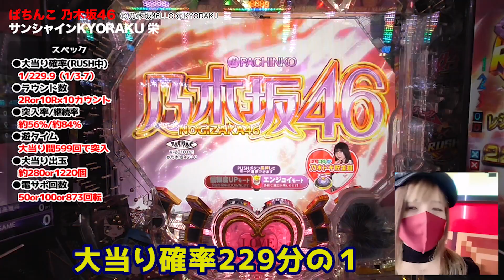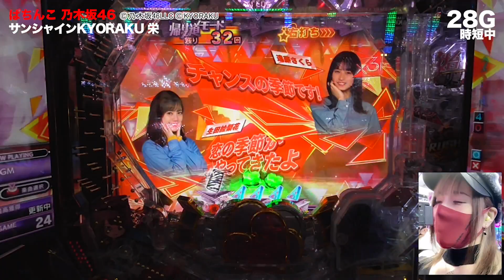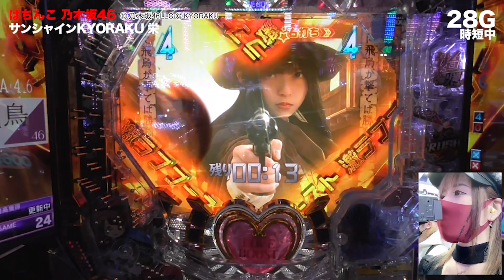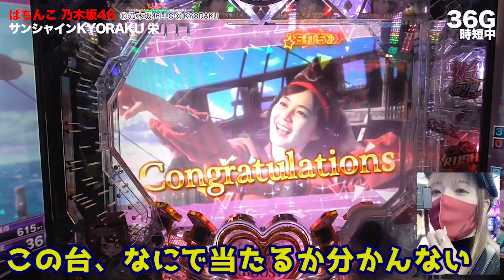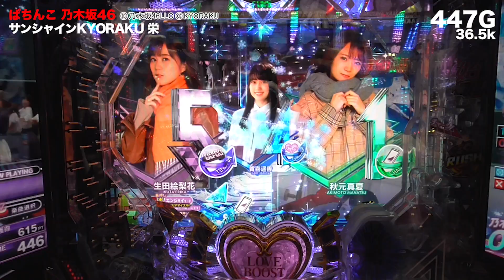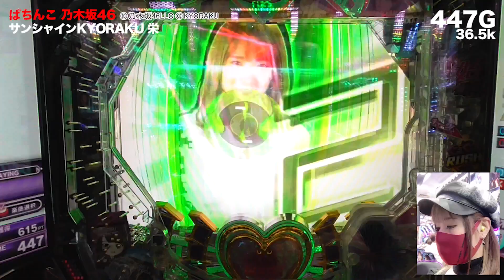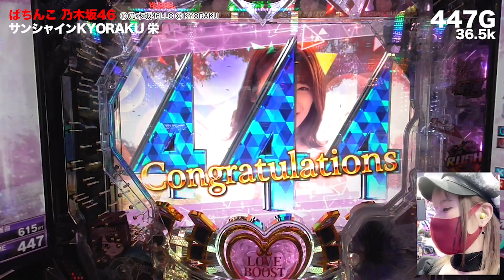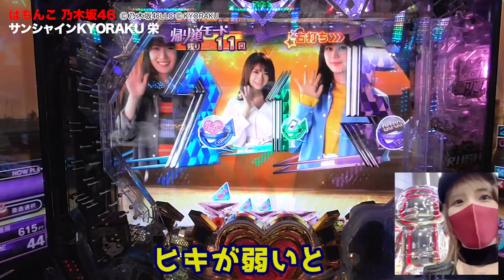【乃木坂46】乃木坂パチンコ先行実戦！話題のC時短は実際こうなる!!【パチンカス女子さちお】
いつもご視聴＆応援ありがろうございます。今回は「の・の・乃木ぱ」でお馴染みのパチンコ・ぱちんこ乃木坂46を名古屋で先行実践してきました！

ライトミドルなんで初当たりは結構とれてます。もう一度言いますが、初当たり「は」結構とれてます。乃木ロボを捕獲する瞬間やゼブラ保留・ゼブラセリフ、通常時P-フラや一番アツい熱狂LIVE→インフルエンサーなど見所満載です。TikTok(@pachinkassachio2)ではさちおが踊ったインフルエンサーなども公開してますので、ぜひチェックしてください。今回もさちおの喜怒哀楽と合わせてお楽しみください。

※信頼度はさちお調べです

▶︎収録ホール
サンシャインKYORAKU栄様

《ぱちんこ乃木坂46 スペック》
京楽
１種２種混合
遊タイム搭載

RUSH中 1/3.7
RUSH突入率 50%
継続率 約84%（時短引き戻し含む）
遊タイム 大当り間599回転で発動
時短回数 1or50or100or873回転